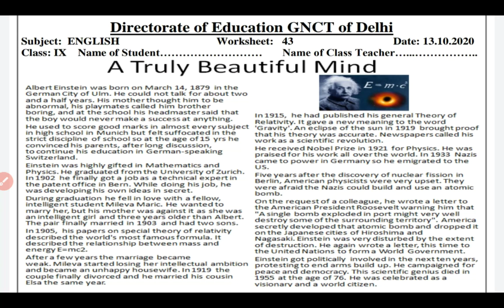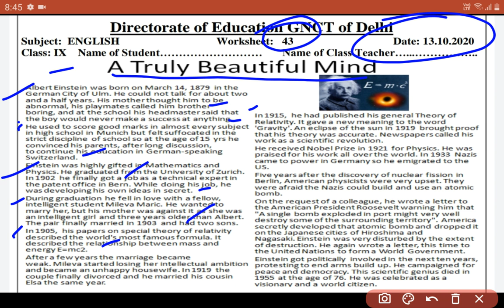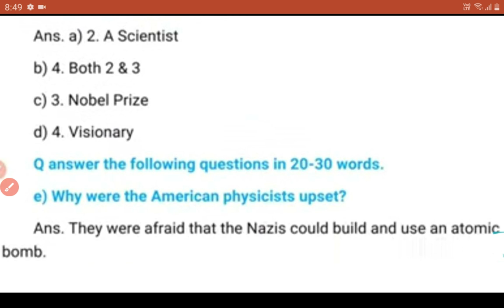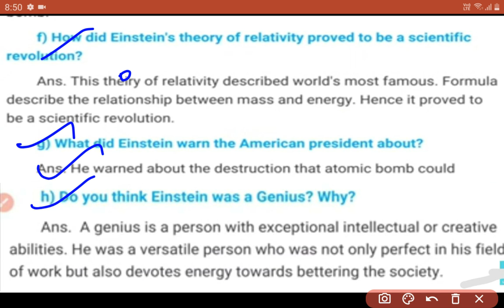13 OCTOBER DOE CLASS 9TH ENGLISH WORKSHEET SOLUTION